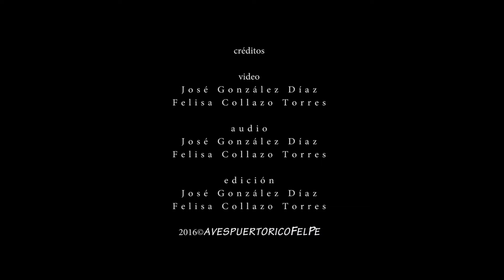Gaviota Piquianillada (Ring-billed Gull) / Charrán Real (Royal Tern)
La Gaviota Piquianillada es una especie marina y migratoria. Mide 43 centimetros y su peso es de 400-590 gramos.

Gaviota Piquianillada
Nombre en inglés: Ring-billed Gull
Nombre científico: Larus delawarensis
Familia taxonómica: Laridae

El Charrán Real es una especie residente y común en Puerto Rico. Mide 51 centimetros y su peso es de 380-500 gramos. Anida en los cayos rocosos cerca de Culebra. Ambos preparan el nido, incuban y alimentarán al único polluelo, pues la puesta es de solo un huevo.

Charrán Real
Nombre en inglés: Royal Tern
Nombre científico: Thalasseus maximus
Familia taxonómica: Laridae